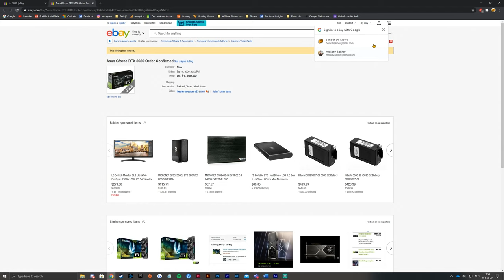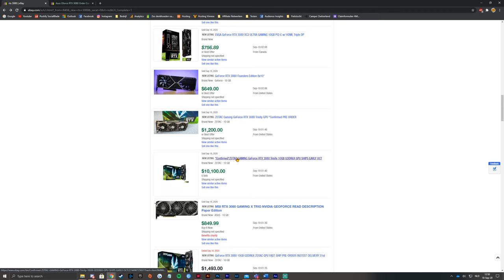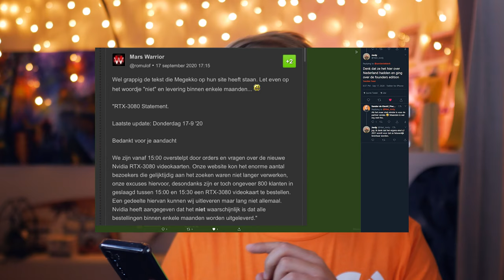RTX 3080: Maanden wachten op voorraad?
De Nvidia RTX 3080 is uit! En hoe ook.
Met voorraad dat beperkt is, mensen die hun videokaarten te snel verkopen en mensen die de Nvidia RTX 3080 voor een fortuin proberen te verslijten is het nogal een wirwar in de videokaartenmarkt.